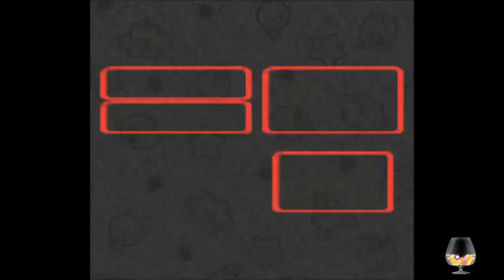Jade Streams: Super Mario RPG (part 3)